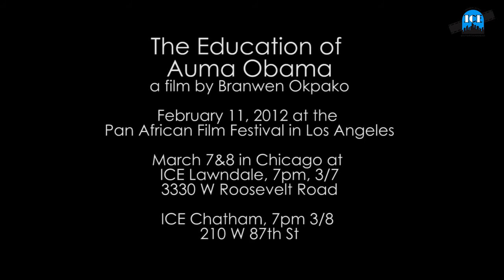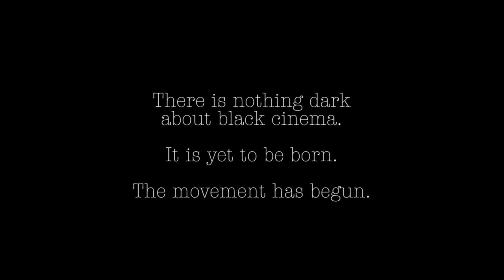Black World Cinema: Interview: Branwen Okpako, director of The Education of Auma Obama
In this Skype interview, Branwen Okpako, director of The Education of Auma Obama talks about her journey in the making of the documentary film about President Barack Obama's sister Auma, in "a captivating and intimate portrait of the U.S. president's older half-sister, who embodies a post-colonial, feminist identity."

Wednesday, March 7 at 7pm, Adm. $5
ICE Theaters Lawndale
3330 W. Roosevelt Road, Chicago, IL 60624

Thursday, March 8 at 7pm, Adm. $5
ICE Theaters Chatham 14
210 W. 87th Street, Chicago, IL 60620